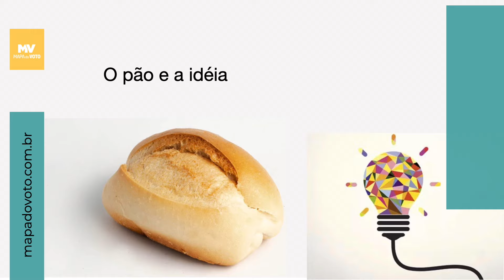Como criar autoridade e liderar nas eleições 2024 para vereador e prefeito - AULA 03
COMO OBTER TODOS OS CONTEÚDOS DO MAPA DO VOTO?

Atualize-se sobre como e onde encontrar todos os conteúdos de Gilberto Musto pelo Mapa do Voto. Siga a ordem:

2 – Acesse o livro Mapa do Voto na versão digital pela Amazon:

4 – Baixe 3 e-books grátis colocando seus dados no site
- Assessoria política
- Posicionamento Digital
- Marketing Pessoal

5 – Ouça os PODCASTS do Mapa do Voto no Spotify